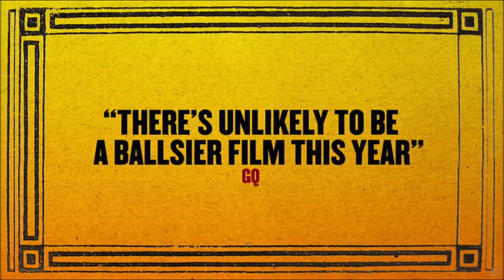Ambasador (Ambassador) Official trailer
AMBASADOR
dokumentarni
r. Mads Bruger
Danska/2011/93'
jеzik: engleski, francuski, danski
titlovi: srpski, engleski

Kontroverzni novinar Mads Bruger kupuje lažni diplomatski pasoš i odlazi u Centralnoafričku republiku, bivšu francusku koloniju sa tvrdnjom da je uspešan poslovni čovek koji je došao u diplomatsku misiju.
Uz pomoć novog identiteta, Bruger se pridružuje skupini beskrupuloznih belaca-biznismena, diplomata i bogataša sa novcem sumnjivog porekla, koji u saradnji sa do srži korumpiranom političkom klasom uživaju na račun naroda.
Nakon provociranja jednog od najozloglašenijih režima na svetu u Crvenoj Kapeli, Bruger se upušta u još smeliju avanturu. Uz pomoć aparata skrivenih negde u prostorijama ili mini kamera u odeći, stvara brutalano i autentičano filmsko delo, međužanrovsku tragikomediju koja predstavlja oštru kritiku postkolnijalne francuske Afrike.

Vidimo se na Slobodnoj zoni ;)